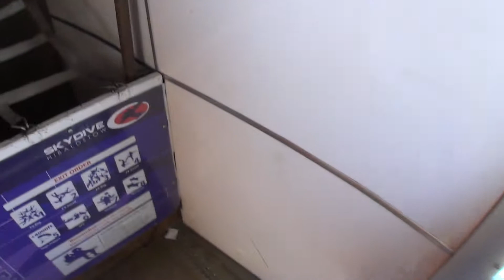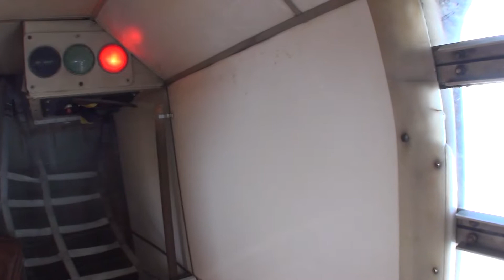Bruno Brokken - 106 way 4 points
The Video evidence of the 106 - 4 formations World & European Record (subject to FAI ratification)